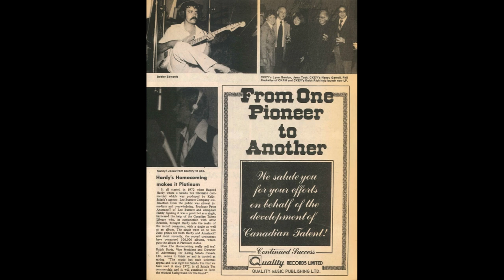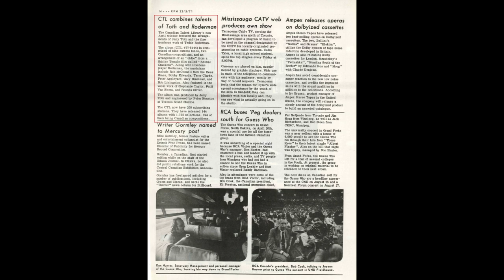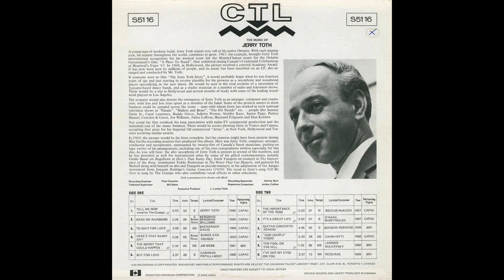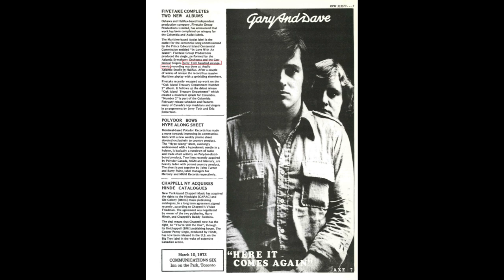Jerry Toth - Here's That Rainy Day/Adagio From Rodrigo's Guitar Concerto/The Fool On The Hill (1969)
Reposting Jerry Toth's take on "The Fool On The Hill" with a new mix, photos, and two new tracks from the album. Enjoy!

By fan request two years back, I posted Jerry Toth's take on "The Odd Couple" Theme, here's the link to that

TRACK LISTING:
A4 Here's That Rainy Day (0:00-2:31) [Burke/Van Heusen]
B3 Adagio From Rodrigo's Guitar Concerto (2:32-6:39) [Joaquin Rodrigo]
B5 The Fool On The Hill (6:40-8:20) [Lennon/McCartney]

Jerry Toth was one of Canada's finest musicians, arrangers and novelty song writers (for an example of that check out this track by studio group "The Kanterbury Tales"  He was a proud member of the Boss Brass Orchestra for many years (being there from the very beginning) as well as the Phil Nimmons Orchestra before that (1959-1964).

Jerry conducted and orchestrated the music for Hockey Night in Canada (1968) and Ontario Place's theme, "A Place to Stand" (1967). He was the conductor and arranger for the Timex Jazz Festival (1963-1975) which starred Duke Ellington, Ella Fitzgerald, Count Bassie and Dave Brubeck, among others, over it's twelve year run.

The Toth name has garnered much recognition in Canadian music history and Canadian Jazz music circles. Other notable Toths included brothers Rudy (a prominent bandleader/composer) and Tony, a saxophonist.